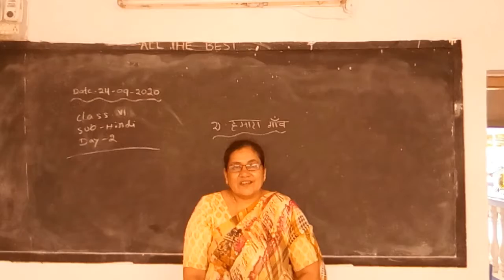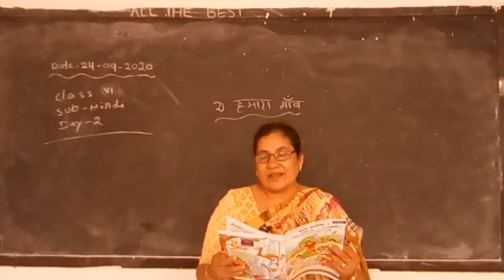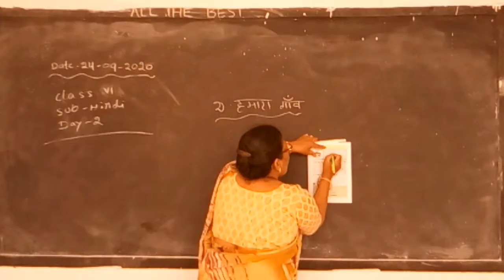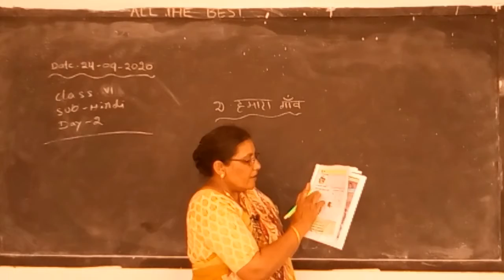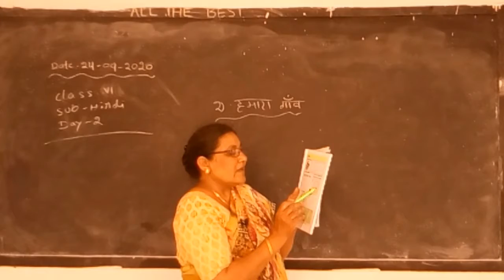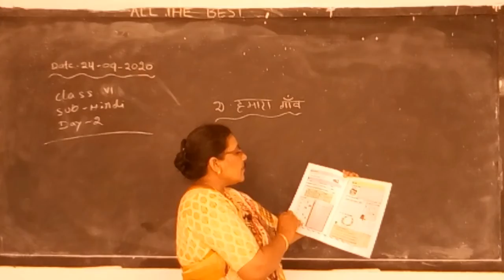6THCLASS E/M,SUB: HINDI,LESSON 2,HAMARA GAON,DAY2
6THCLASS E/M,SUB: HINDI,LESSON 2,HAMARA GAON,DAY2